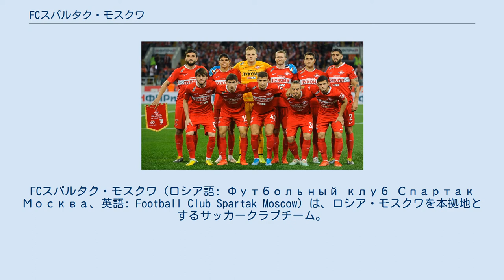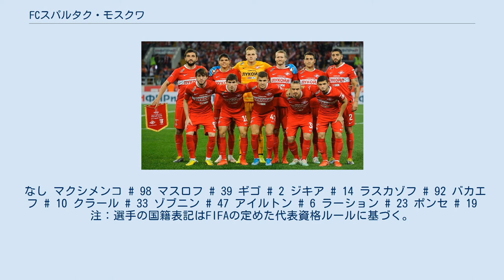FCスパルタク・モスクワ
FCスパルタク・モスクワ（ロシア語: Футбольный клуб Спартак Москва、英語: Football Club Spartak Moscow）は、ロシア・モスクワを本拠地とするサッカークラブチーム。
ロシアで最も過激なサポーターを有することで知られる。
なお、同国には同名のアイスホッケーチームも存在する。
 2019年のスパルタクモスクワ 1922年創立。
「スパルタク」の名称は、古代ローマ時代の奴隷叛乱の指導者スパルタクスによる。
ソ連時代から強豪チームでそれぞれリーグ優勝12回、カップ優勝10回を果たす。
 1991年には、来日したスパルタク・モスクワと日本代表が対戦したが、0対0の引き分けに終わった。
 ソ連が解体し、ロシア・リーグに移行して以降もその強さは変わらず、1992年のリーグ新設から10年間で9回の優勝を誇った。
オレグ・ロマンツェフ監督の下では圧倒的な強さを誇るチームであった。
エンブレムの上の星はリーグ優勝5回を意味する。
2002年以降は殆どタイトルから遠ざかっている。
CSKAモスクワやFCロコモティフ・モスクワと並ぶ同国を代表するチームである。
 レオニード・フェドゥン会長は、石油企業ルクオイルの副社長を務めるなど、ロシア有数の大富豪である。
 スパルタク・モスクワの最大のライバルはPFC CSKAモスクワである。
他にFCゼニト・サンクトペテルブルク、同じモスクワと本拠地とするFCロコモティフ・モスクワ、FCディナモ・モスクワとライバル関係がある。
 2012年9月、マーケティングリサーチ会社のACニールセンがロシア国内の38都市で延べ1万9千人から「何処のファンか」問うたところ、全体の2位である16%がスパルタクのファンだと答えた。
 なし マクシメンコ # 98 マスロフ # 39 ギゴ # 2 ジキア # 14 ラスカゾフ # 92 バカエフ # 10 クラール # 33 ゾブニン # 47 アイルトン # 6 ラーション # 23 ポンセ # 19 注：選手の国籍表記はFIFAの定めた代表資格ルールに基づく。